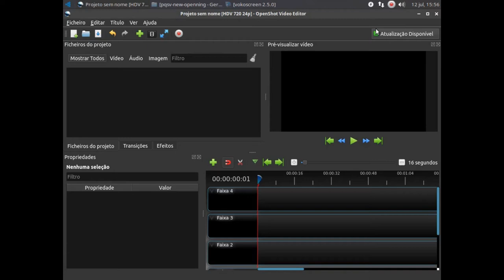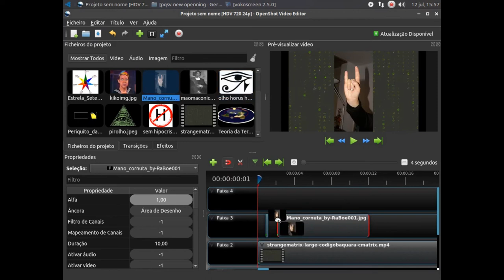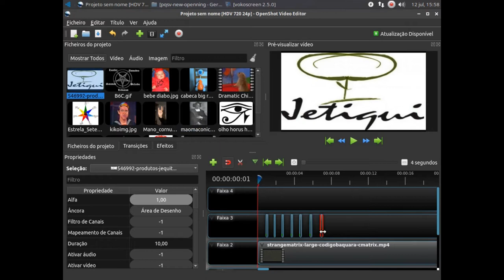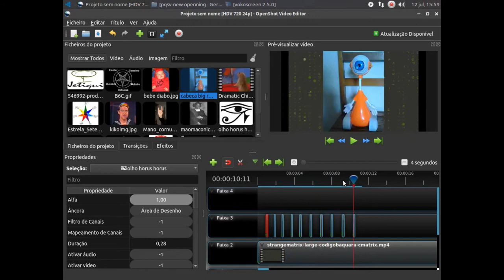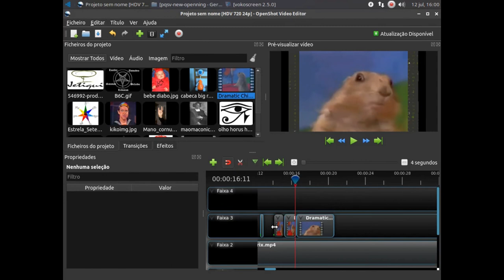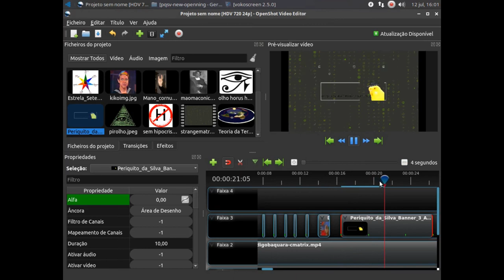Fazendo uma Nova Abertura para o Canal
Veja a nova abertura do canal, e como eu fiz ela no computador.
O efeito de matrix foi modificado para mostrar os símbolos que eu criei para o meu livro, chamado "Os Livros Malditos de Membir Baquara", onde eu inseri de propósito uma série de símbolos e mensagens subliminares, para desafiar os caçadores de símbolos, e mensagens subliminares.
O nome desses símbolos é "códigobaquara", e você pode baixar e usar livremente, e de graça.
Links abaixo.
Softwares: Linux com CMatrix, GIMP e Openshot.
Baixe a fonte de letras do livro (alfabeto próprio):
DO INTERNET ARCHIVE: